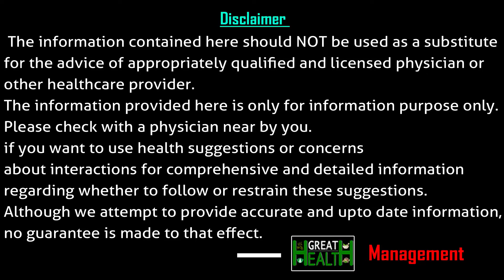How to Control Diabetes in Telugu | Home Remedy For Diabetes | Ayurveda Tips | Great Health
Watch : How to Control Diabetes in Telugu | Home Remedy For Diabetes | Ayurveda Tips | Great Health and also Diabetes is a disease that occurs when your blood glucose, also called blood sugar, is too high. Blood glucose is your main source of energy and comes from the food you eat. Insulin, a hormone made by the pancreas, helps glucose from food get into your cells to be used for energy.